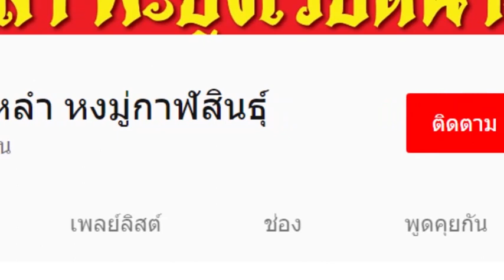พะยูงไหหลำ พะยูงเวียดนาม EP วิธีการเดินทางมายังร้านหงมู่ ทุ่งสง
..ปลูกไม้ที่แพงที่สุดในจีน..ยังไงก็มีตลาด.."ไม้ฮวงหัวลี่"แก่นไม้กิโลกรัมล่ะ 10,000 บาท ราคาตกลูกบาศก์เมตรล่ะ 45-60 ล้านบาท โตเร็วมากๆในเมืองไทย.. ผมปลูกทดสอบมา 5 ปี แล้วปรากฎว่ามีแก่นจริงและปลูกได้ในเมืองไทย..เป็นไม้เศรษฐกิจมาแรง ราคาแพงที่สุดตอนนี้ ตลาดจีนมีความต้องการไม่จำกัด ปลูก 8-10 ปี ขุดขายได้มูลค่า ไร่ละ1-5 ล้านบาท สอบถามข้อมูลเพิ่มเติม ทีมงานหงมู่
โทร 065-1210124 คุณปอนด์
โทร 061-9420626 ดร.เจษฎา

มีจำหน่ายทั้ง 11 สาขา
1. แปลงเพาะ จ.กาฬสินธุ์ (ถนนสายเอเชีย) ตรงข้ามวิทยาลัยเทคโนโลยีสมเด็จพณิชยการ จากตัวเมืองกาฬสินธุ์ไปทาง อำเภอสมเด็จ 30 กม.
โทร 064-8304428 คุณเบียร์ ฝ่ายขาย

2. สาขา อ.วชิรบารมี จ.พิจิตร (ถนนสายเอเชีย)
เยื้อง ร.ร.วชิรบารมี ก่อนถึงตลาดและที่ว่าการอำเภอ 2 กม.
โทร 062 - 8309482 คุณก้อย ผู้จัดการสาขาพิจิตร

3. สาขา อ.ทุ่งสง จ.นครศรีฯ (ถนนสายเอเชีย) ตรงข้าม บจ.ผาทองทุ่งสง เลยปั้ม ปตท.ผาทอง 100 ม.

4. สาขา คลอง 13 ถนนรังสิต-นครนายก ตลาดต้นไม้ไก่คู่ เลยสะพานยกระดับ ประมาณ 1 กม.

5. สาขาเวียงจันทน์ อยู่ระหว่างตลาดช้างเผือกกับสนามกีฬาแห่งชาติ หลัก 15 เมืองไซธานี นครหลวงเวียงจันทร์
โทร. 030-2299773,  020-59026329 ฝ่ายขายสาขาเวียงจันทน์
โทร. 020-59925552 คุณทิพย์พระจันทร์ ( ผจก.สาขาเวียงจันทน์ )

6. สาขา อ.ห้างฉัตร จ.ลำปาง (ถนนซุปเปอร์ไฮเวย์) เลยปั้ม ปตท. ห้างฉัตร 1 กม. ตรงข้าม สภ.ห้างฉัตร

7. หงมู่สาขาน่าน ตรงข้ามป้ายศูนย์ราชการจังหวัดน่าน อ.เมือง จ.น่าน
โทร 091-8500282 ผู้จัดการสาขาน่าน
โทร 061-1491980  คุณปุณวรา
8. สาขาพัทลุง
โทร 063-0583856 ผู้จัดการ
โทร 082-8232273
9. สาขาแม่สาย ข้างโรงพยาบาลส่งเสริมสุขภาพ ตำบลโป่งผา บ้านจ้อง ก่อนถึงด่านชายเเดนแม่สาย 8 กม.
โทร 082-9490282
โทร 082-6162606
10. สาขาพม่า ( ท่าขี้เหล็ก) ตรงข้ามตลาดบ้านแก้วหลวง ห่างจากท่าขี้เหล็ก 10 กม.
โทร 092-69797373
11. สาขาอุดร ตรงข้ามวัดป่าบ้านนาคี ถนนอุดร -ขอนแก่น กิโลเมตรที่ 27 ก่อนถึงอุดรธาณี
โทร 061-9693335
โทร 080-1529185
สอบถามข้อมูลเชิงลึก
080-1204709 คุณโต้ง